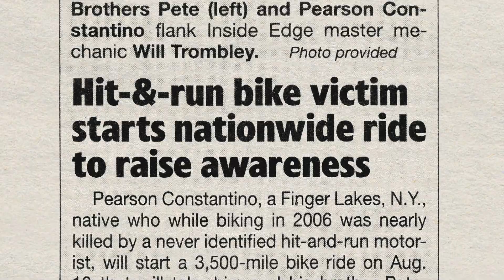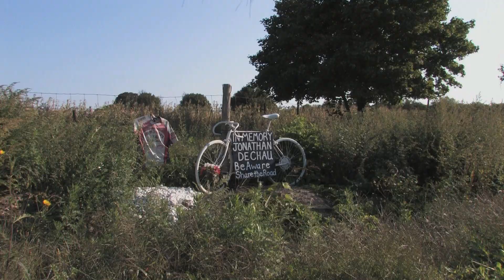The Long Bike Back road sharing trailer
A crippling hit-and-run can't end this cyclist's dream of biking across America. "The Long Bike Back" follows Pearson Constantino's recovery and inspiring quest to ride across the United States with his brother to advocate for road sharing and remind people of the joy of riding a bicycle .